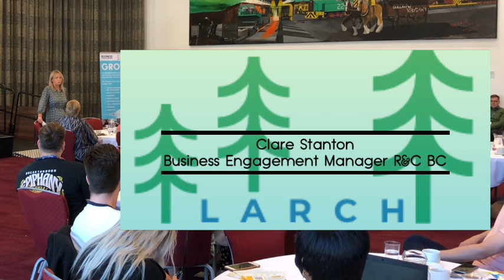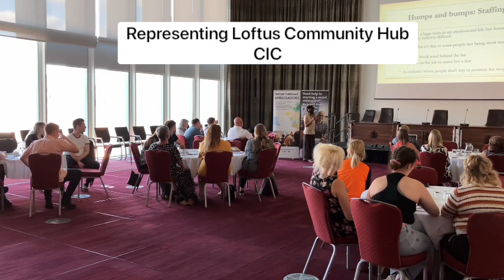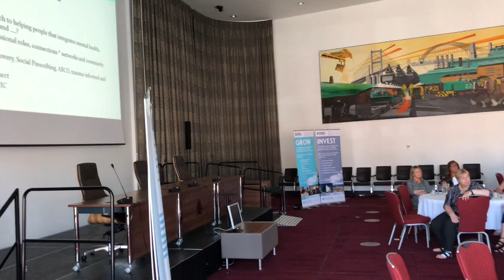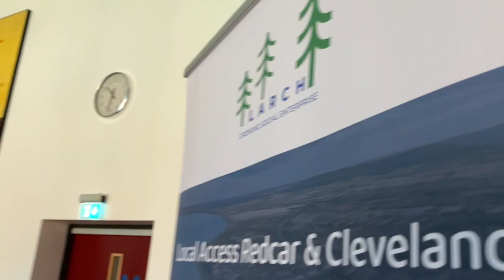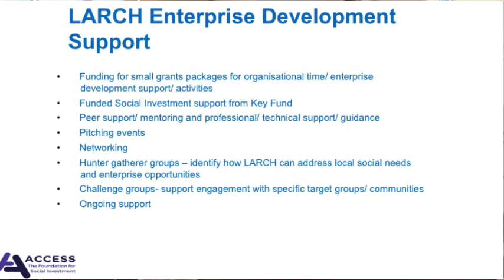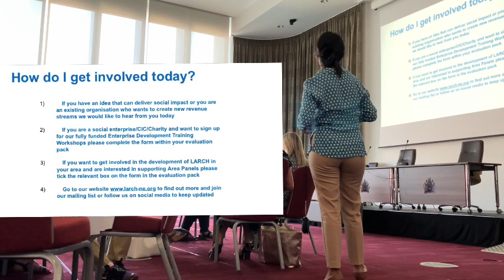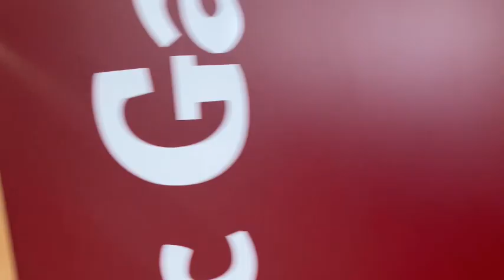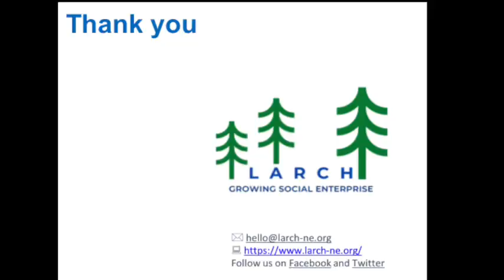Redcar and Cleveland Social Enterprise Conference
Test footage of Larch Social Enterprise Event held at the Redcar and Cleveland Community Heart on the 13th July 2022

Speakers in order are;
Introduction-
Clare Stanton - Business Engagement Manager - R&C BC
Paul Kilgallon - Business School of Entrepreneurs
Lola Ibhadon - Social Enterprise Advisor R&C BC
Iain Caldwell
Neta Kaur-Brown - Larch Program Manager
Q&A session with local business’
Rachinda Taylor - TALENT